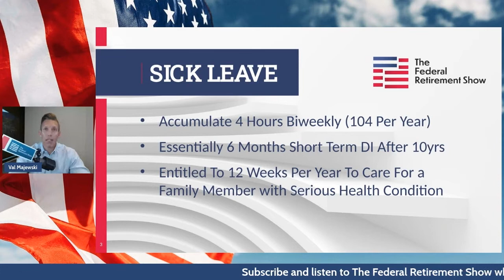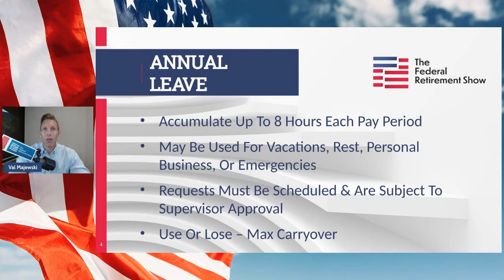Federal Employee Disability Benefits: What You Need to Know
Are you a federal employee struggling with a medical condition that prevents you from performing your job? In this week’s episode of The Federal Retirement Show, Val explains how disability benefits work for federal employees.

Have questions or topics you’d like Val to discuss on the podcast? Connect with Val today and the topic could be featured in future episodes!

2:00 – Federal employee disability benefits
3:00 – Sick leave
5:30 – Annual leave
8:30 – Disability retirement
10:30 – Disability insurance

About American Benefits Exchange:
American Benefits Exchange focuses on providing solid financial solutions to Federal, postal, and state employees as well as members of the United States Armed Forces and small businesses. American Benefits Exchange brings years of experience and knowledge to support these niche markets.

American Benefits Exchange, along with its provider companies, truly understands the needs of civil service employees. A portfolio of products is available to address important financial issues such as planning for retirement, FEGLI Option B replacement, Thrift Savings Plan Rollovers, and Pension Maximization.